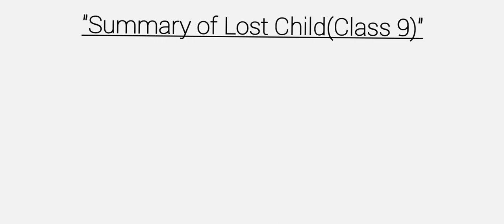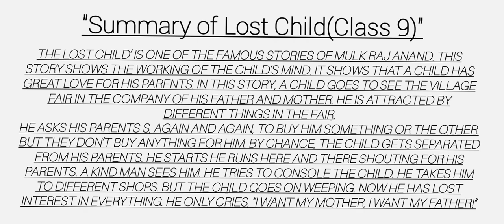Summary of Lost Child(Cbse) || Class 9 English (Moments Book)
Cheers!